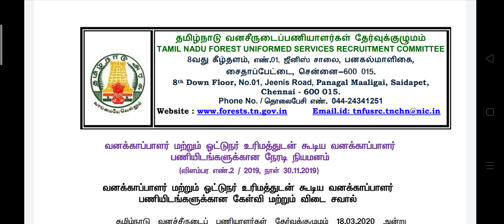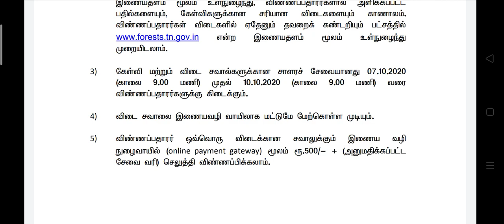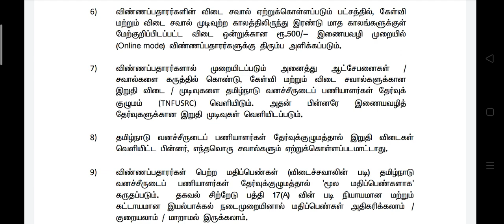TNFUSRC வனக்காவலர் விடைக்குறிப்பு வெளியானது | How To Check TN Forest Guard Answer key 2020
TNFUSRC Forest Guard Answerkey Released . Tamil Nadu Forest Uniformed Services Recruitment Committee has released the Direct Recruitment for the Posts of Forest Guard and Forest Guard with Driving Licence against . The Online Examinations for the post(s) of Forest Guard and Forest Guard with Driving Licence was conducted on 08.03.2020. The answer key link released on 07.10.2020.